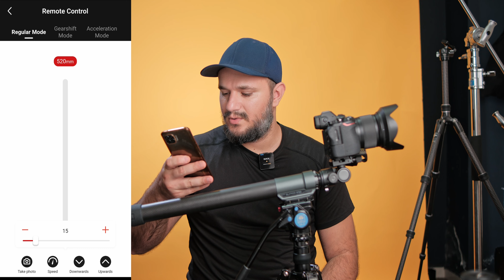Moza Slypod Pro مراجعة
The Moza Slypod Pro is a very versatile Slider and yiu can get a variety of angles. I personally use it with Macro probe lens.